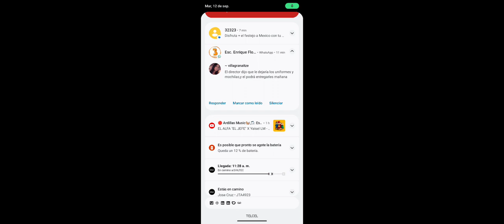caída de personajes en Disney 🏰